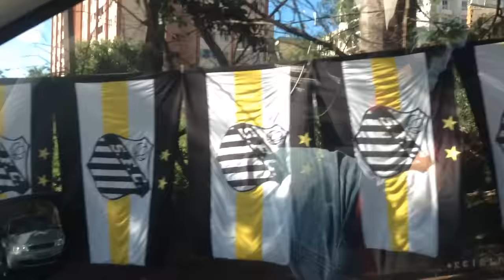INVASÃO SANTISTA EM CAMPINAS - VLOG 38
Aqui está o vídeo de arquibancada da nossa emocionante virada diante da Ponte, no último domingo. Nós do Santos Depressivo estivemos no Moisés Lucarelli e registramos tudo o que rolou no jogo e o clima da torcida santista que invadiu Campinas e enfrentou um calor infernal! Estamos vivos na briga!

MÚSICAS:

- Concept Nothing (Night Lovell)
- Campinas Periferia (Sistema Negro)

SOBRE O JOGO:

Santos vira sobre a Ponte Preta e assume a vice-liderança

O sonho do Santos ainda não morreu no Campeonato Brasileiro! Após ter viajado para Campinas achando jogaria no sábado, às 21h, os santistas foram obrigados a mudar sua programação e entrar em campo no domingo, às 11h. Porém, se faltou respeito, como estava escrito na camisa, sobrou futebol e emoção. Mesmo começando perdendo para a Ponte Preta, o Peixe foi valente no segundo tempo, buscou a virada aos 43 minutos, com gols de Ricardo Oliveira e Copete, assumiu a segunda colocação e segue sonhando com a conquista do título da competição nacional.

FICHA TÉCNICA:

PONTE PRETA 1 X 2 SANTOS

Local: Estádio Moisés Lucarelli, Campinas (SP)

Data: 6 de novembro de 2016, domingo

Horário: 11h (de Brasília)

Árbitro: Braulio da Silva Machado (SC)

Assistentes: Neuza Ines Back e Alex dos Santos (ambos de SC)

Cartões amarelos: PONTE PRETA: Abuda. SANTOS: David Braz.

Público : 10.208 pessoas

Renda: R$ 103.740

GOLS

PONTE PRETA: William Pottker, aos 21 minutos do primeiro tempo.

SANTOS: Ricardo Oliveira, aos 21 minutos do segundo tempo e Copete, aos 43 do segundo tempo.

PONTE PRETA: Aranha, Nino Paraíba, Antônio Carlos, Douglas Grolli e Reinaldo; João Vitor (Abuda), Wendel (Thiago Galhardo) e Maycon (Elton); Rhayner, Clayson e William Pottker

Técnico: Eduardo Baptista

SANTOS: Vanderlei; Victor Ferraz, David Braz, Fabián Noguera (Yuri) e Zeca; Renato, Thiago Maia e Jean Mota (Arthur Gomes); Vitor Bueno (Léo Cittadini), Copete e Ricardo Oliveira

Técnico: Dorival Júnior